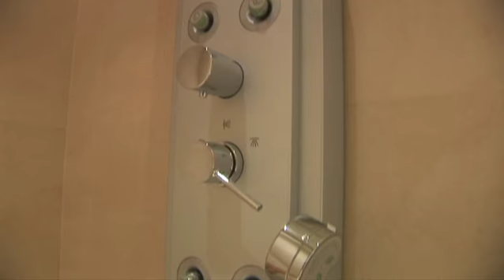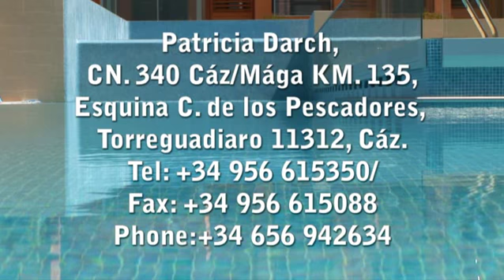Patricia Darch Interior Design Video Production by costa del sol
This video was produced for Patricia Darch Interiors in Sotogrande in Spain. produce high quality web video and HD video for marketing/ Showrooms and TV